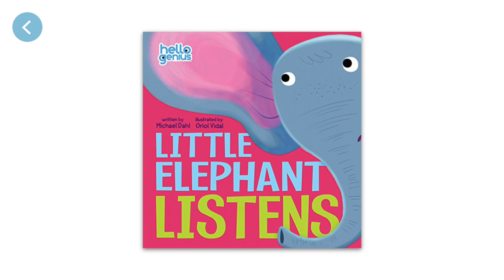Little Elephant Listens | Reading Books For Kids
Little Elephant Listens was written by Michael Dahl. This Story was read by Calvin Thomas. Books for kids and all storybooks on this kids channel are for children to learn and read. Save this channel for your homeschool library, to learn English through storytelling. We also have great bedtime stories and all types of exciting books to read for kids! 😁